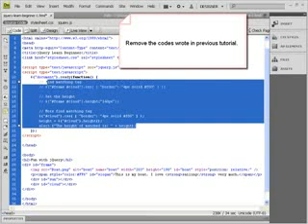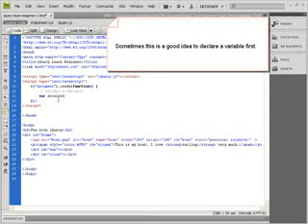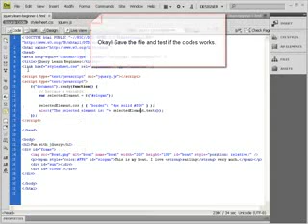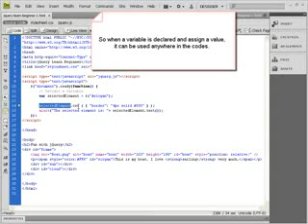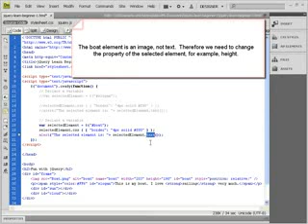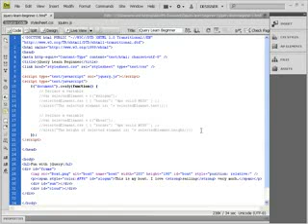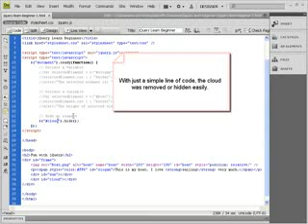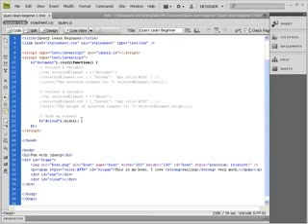jQuery Learn Beginner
jQuery Learn Beginner Tutorial. This jQuery tutorial shows how to declare variable, get height and width of element, hide element and display text of paragraph element.